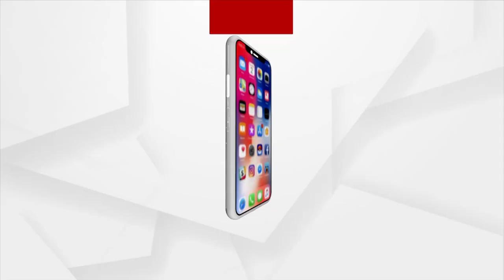Headlines 4PM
+ ଆକାଶମାର୍ଗରୁ ବାତ୍ୟା ଅଞ୍ଚଳ ବୁଲି ଦେଖିଲେ କେନ୍ଦ୍ରମନ୍ତ୍ରୀ ଧର୍ମେନ୍ଦ୍ର ପ୍ରଧାନ
+ ମହାମାରୀ ସହ ବାତ୍ୟାକୁ ଦୃଢତାର ସହ ମୁକାବିଲା କରିଛି ଦେଶ
+ ନିୟମ ପାଳନ କରାଇବାକୁ ପାଇଛନ୍ତି କଲେକ୍ଟର ପାୱାର
+ ପୁଣି ବଢିବ କି ଲକଡାଉନ୍
+ ଚୀନରୁ ସିଧାସଳଖ ଭୁବନେଶ୍ବର ଆସିଲା ଅକ୍ସିଜେନ ସିଲିଣ୍ଡର
+ ମୋଦି ସରକାରଙ୍କ ଦ୍ବିତୀୟ ପାଳିକୁ ପୂରିଲା ୨ ବର୍ଷ